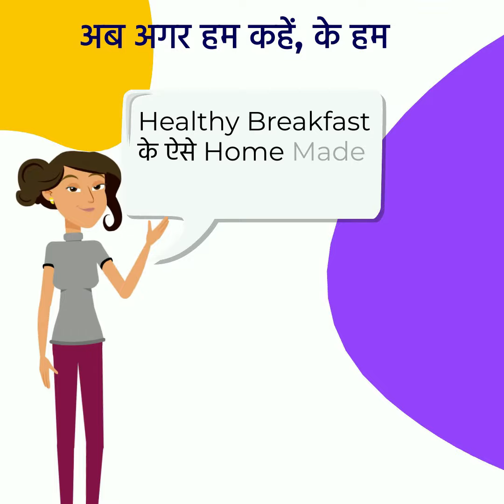BALAJI FOOD PRODUCT